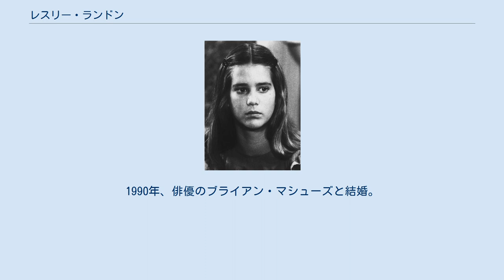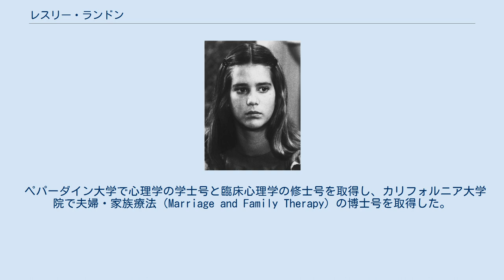レスリー・ランドン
レスリー・ランドン（『大草原の小さな家』、1977年） レスリー・ランドン・マシューズ（Leslie Landon Matthews, 1962年10月11日 - ）は、アメリカ合衆国の元女優、臨床心理学者。
 父は俳優のマイケル・ランドン。
 俳優のマイケル・ランドンと彼の2番目の妻であるマージョリー・リン・ノエの娘として、カリフォルニア州ロサンゼルス市に生まれる。
兄弟にクリストファー・B・ランドン、マイケル・ランドン・ジュニア、ショーナ・ランドンがいる。
また、異母兄弟としてジェニファー・ランドン、ショーン・ランドン（父の3番目の妻との子）、シェリル・リン・ランドン（父の最初の妻との子）がいる 。
父方の祖父はユダヤ人であった。
 1982年から1984年までテレビドラマ『大草原の小さな家』にエタ・プラム役として出演。
1990年、俳優のブライアン・マシューズと結婚。
3人の子供をもうけ、長女は女優のレイチェル・マシューズである。
 ペパーダイン大学で心理学の学士号と臨床心理学の修士号を取得し、カリフォルニア大学院で夫婦・家族療法（Marriage and Family Therapy）の博士号を取得した。